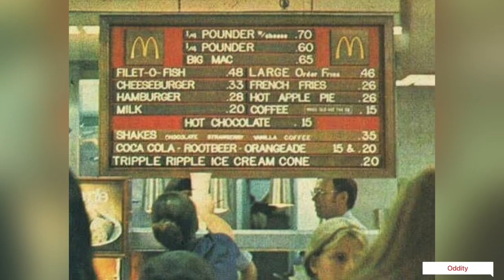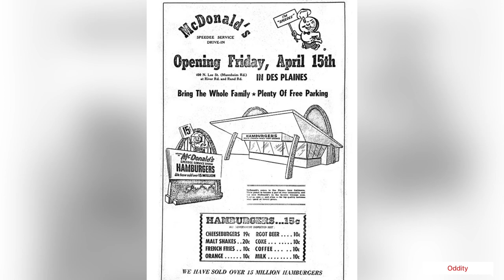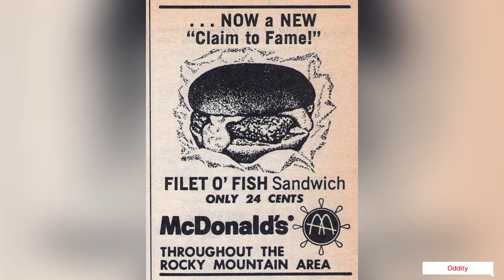Old McDonald's Historical Photos & Vintage Advertisements.